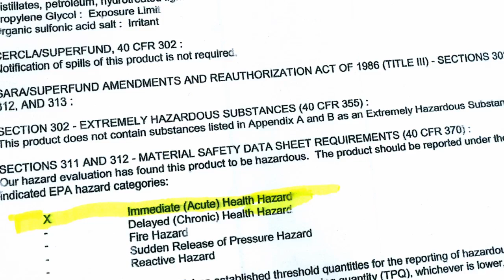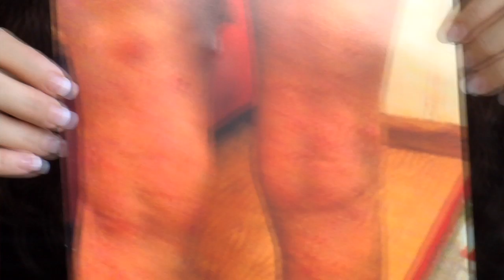THE RISING | Official Trailer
In a fight for basic human rights, ordinary people are rising to extraordinary circumstances in a struggle with the consequences of a hidden health threat to the American public.

Starting with the 2010 BP disaster, the film exposes how unchecked corporate power and government collusion has resulted in public health being largely left out of the equation of America’s fossil fuel industry.

A foreign corporation was allowed to spray millions of gallons of toxic dispersants over 200 million gallons of toxic crude oil. 6 years later, the burden of proof that this mixture was harmful has fallen upon thousands of exposed, sick and dying Americans.
The Rising is a film and a solution to defend community health. The film is directed by Mark Manning, an oil field diver turned filmmaker, and it documents the spillworkers, health activists, and citizens in both the gulf and Washington DC who saw the devastation first-hand.